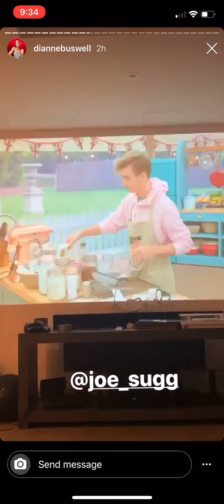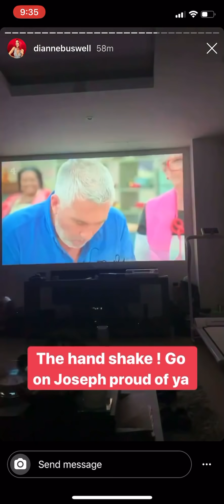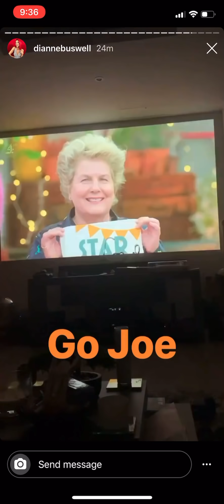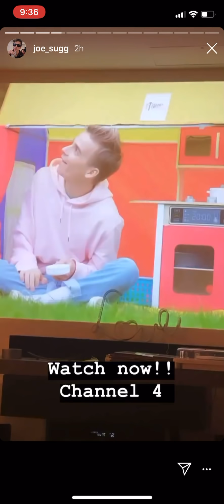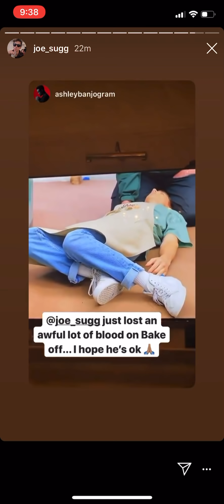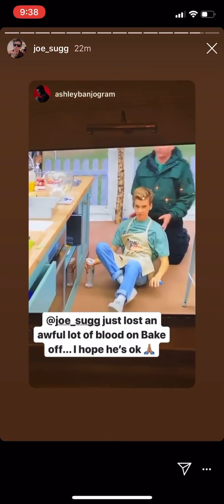Joe and Dianne instagram stories (Bake off